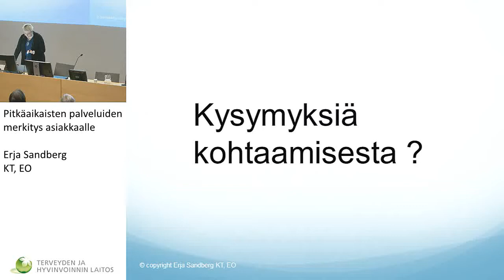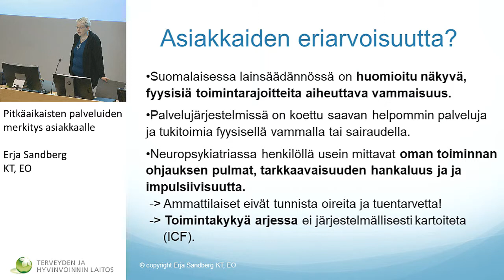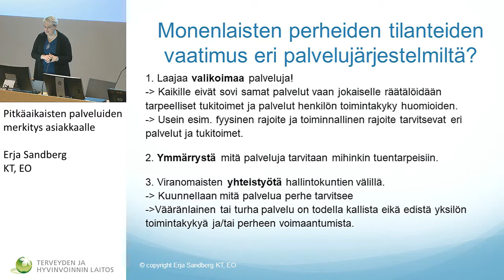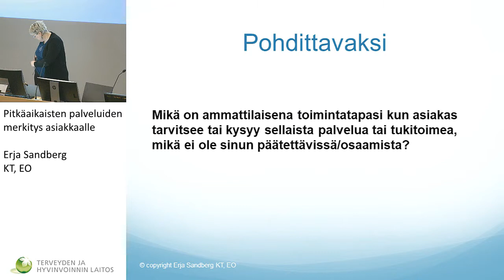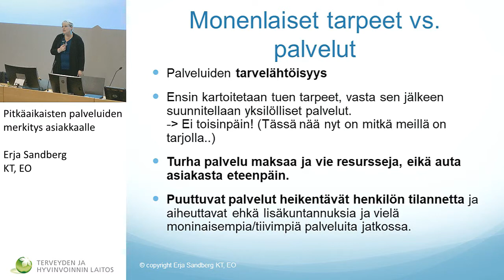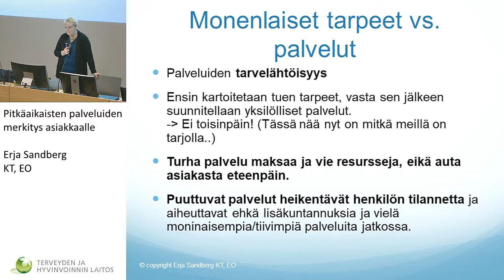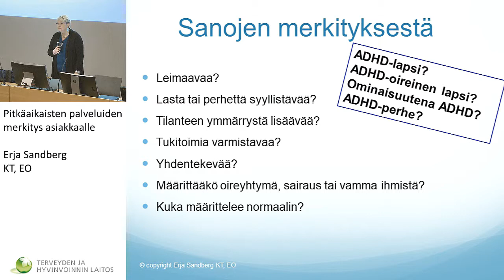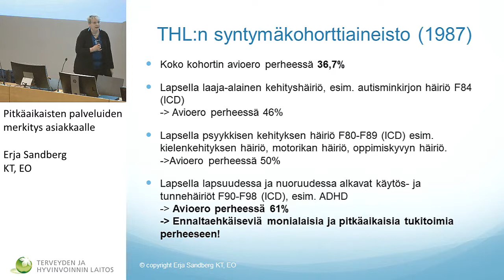Lapsen, nuoren ja perheen kohtaaminen peruspalveluissa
Erja Sandberg, KT, EO